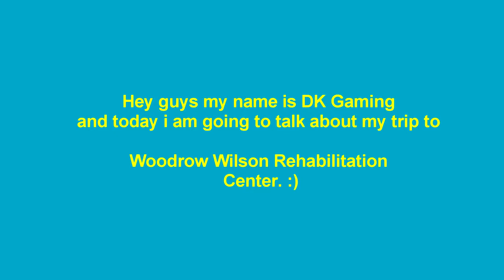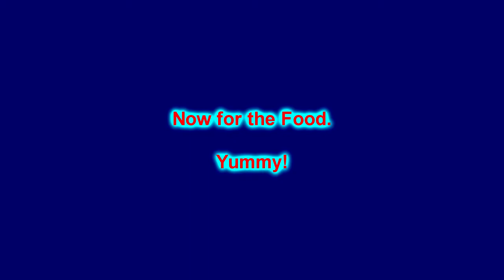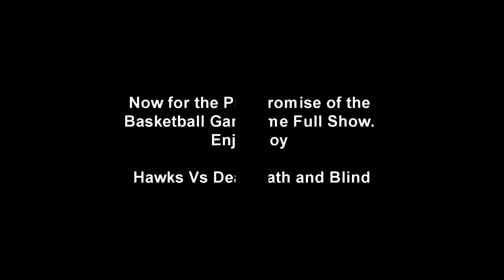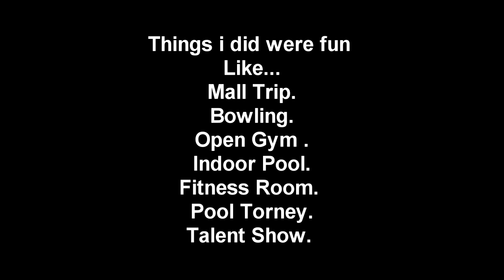Woodrow Wilson Rehabilitation Center PERT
This a Program that will carry yourself through Life. It is the program that will teach Job Skills, Hygiene and Managing Money. Keep this in mind that this video is the first and ever Education Video that i will ever do.